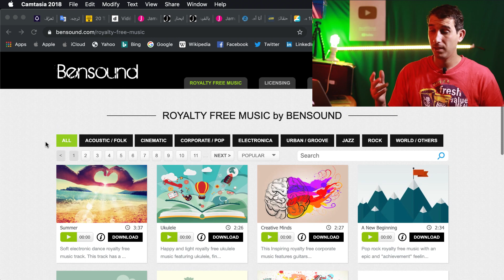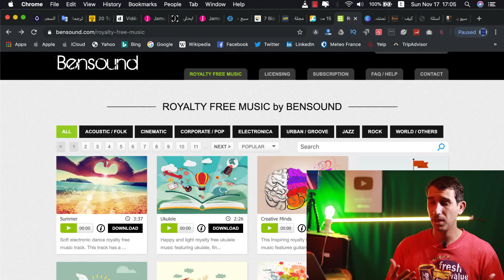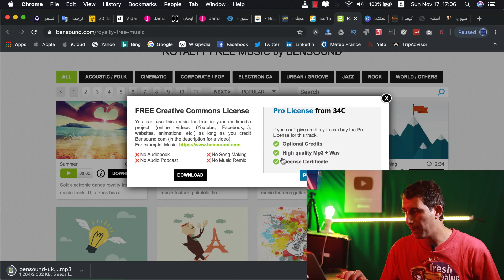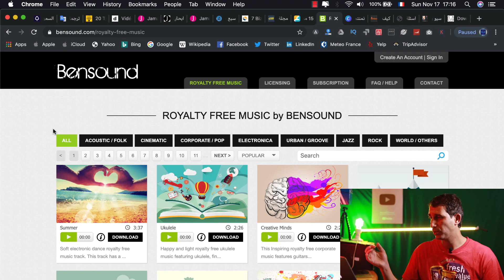افضل موقع سري لتحميل موسيقى للمونتاج بدون حقوق طبع ونشر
youtube promotion
youtube ads
youtube advertising
youtube marketing
youtubetv
pixel pass
stadia cyberpunk
google products
noxinfluencer
google event موقع سري لن يخبرك به احد تستعمله قنوات اليوتيوب الكبيرة لتحميل موسيقى مجانية بدون حقوق
موسيقى مونتاج خرافيه
موسيقى مقدمة مونتاج
موسيقى تشويقية للمونتاج
موسيقى للمونتاج بدون حقوق
موسيقى حزينة للمونتاج mp3
موسيقى حماسية بدون حقوق
مزيكا للمونتاج
موسيقى رياضية للمونتاج
تحميل مجاني مؤثرات صوتية mp3
مؤثرات صوتية بشرية
مؤثرات صوتية للموشن جرافيك
موقع مؤثرات فيديو للمونتاج
مؤثرات صوتية للمونتاج اسلامية
تحميل موسيقى مجانية
موسيقى هادئة بدون حقوق نشر
موسيقي بدون حقوق ملكية mb3
تحميل اغاني بدون حقوق ملكية
موقع للموسيقى فقط mp3
موسيقى حزينة بدون حقوق ملكية
ميوزك للمونتاج
تحميل موسيقى هادئة للمونتاج mp3
تحميل موسيقى مونتاج حماسية
تحميل اصوات الازرار
اصوات انفوجرافيك
مواقع موسيقى مجانية
اصوات للتصميم
اغاني بدون حقوق ملكية
موسيقى عربية مجانية
موسيقى مونتاج خرافيه
موسيقى مقدمة مونتاج
موسيقى تشويقية للمونتاج
مزيكا للمونتاج
موسيقى رياضية للمونتاج
مؤثرات صوتية بشرية
تحميل موسيقى مجانية
ميوزك للمونتاج
تحميل اصوات الازرار
اصوات انفوجرافيك
مواقع موسيقى مجانية
اصوات للتصميم
موسيقى عربية مجانية
موسيقى مونتاج خرافيه
موسيقى مقدمة مونتاج
موسيقى تشويقية للمونتاج
مزيكا للمونتاج
موسيقى رياضية للمونتاج
مؤثرات صوتية بشرية
تحميل موسيقى مجانية
ميوزك للمونتاج
تحميل اصوات الازرار
اصوات انفوجرافيك
مواقع موسيقى مجانية
اصوات للتصميم
موسيقى عربية مجانية

Almohtarif_Amine_Nezzar#

S N A P A C H A T: @AmineNezzar
هدفي من القناة مساعدة الشباب العربي من حول العالم للوصول الي الحرية المالية  وبدء مشروعهم الخاص ، عن طريق نشر فيديوهات دورية تتضمن أفكار مشروعات صغيرة و التجارة الإلكترونية، و تنمية مهارات رواد الأعمال في التسويق الالكتروني على مواقع التواصل الإجتماعي المختلفة، بالإضافة لتنمية مهارات الإدارة والتخطيط وزيادة للمبيعات والأرباح.
ونشر بعض اخبار المال والأعمال الملهمة لتطوير الأفكار والمهارات والاستفادة من خبرات الشركات في التعامل مع المواقف المختلفة، مع مراجعة لبعض التطبيقات والبرامج التي تساعد رواد الأعمال في شتى المجالات.
ارجو دعم القناة بالاشتراك بها ونشر الفيديوهات والتفاعل معها بالتعليق والاعجاب.